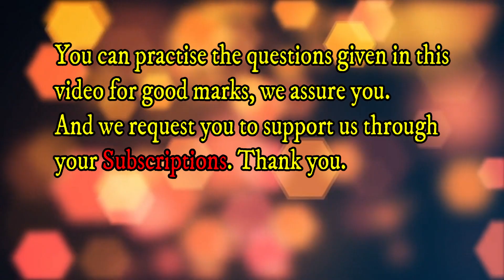Degree Mathematics Sem IV || Limits and Differentiation || Important Questions for Public || 2020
K.Haresh(Maths and Memory Trainer ),
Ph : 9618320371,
message us through the whatsapp if required.